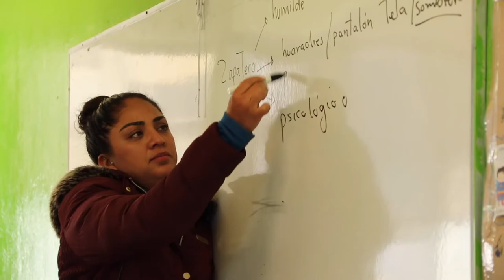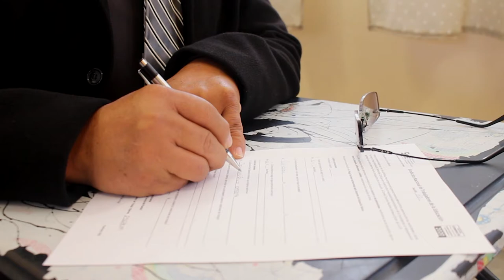Segunda Consulta Nacional para la construcción de PND2020